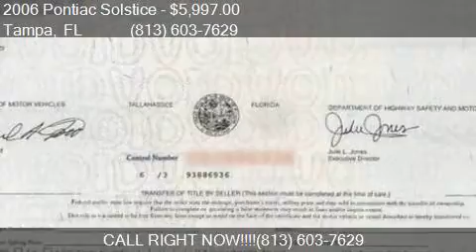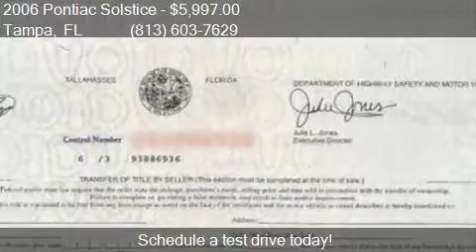2006 Pontiac Solstice Base 2dr Convertible for sale in Tampa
This 2006 Pontiac Solstice Base 2dr Convertible is for sale in Tampa, FL 33614 at AutoMAX Wholesale Group, LLC.

Engine: 2.4L I4 - CLEAN TITLE!
Transmission: Manual 5-Speed
Color: Silver
Mileage: 79000
Contact AutoMAX Wholesale Group, LLC 3902 W. South Ave. Tampa, FL 33614 to test drive this 2006 Pontiac Solstice Base 2dr Convertible today.